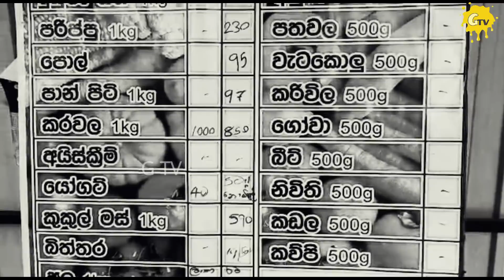හුටපට්ටම 2 nd episode | Hutapattama | G Tv